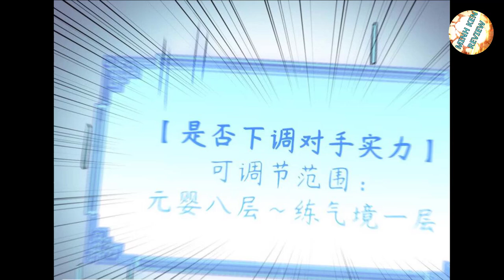Tập 20: Main Phế Trọng Sinh Được Hệ Thống Nhân Phẩm Độ, Lên Đỉnh Cùng Dàn Mĩ Nhân | Minh Ken Review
Minh Ken Review Chuyên review (Tóm tắt truyện tranh) các thể loại: Trọng Sinh, Chuyển Sinh, phế vật, ở rể, main bựa, main bá đạo, main giấu nghề.
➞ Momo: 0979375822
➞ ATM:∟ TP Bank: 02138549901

• Fanpage:
• Group:
✧ Minh Ken Review Không Sở Hữu Tất Cả Các Tư Liệu Trong Video Mà Tuân Thủ Luật Bản Quyền Và Sử Dụng Hợp Lý Luật Fair - Use
✧ Video do Minh Ken Review, cấm reup dưới mọi hình thức.